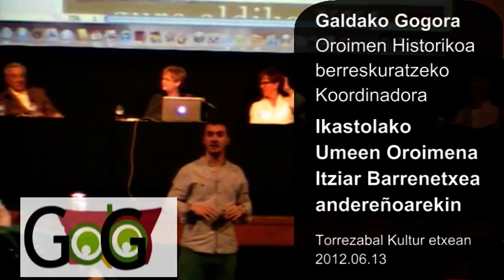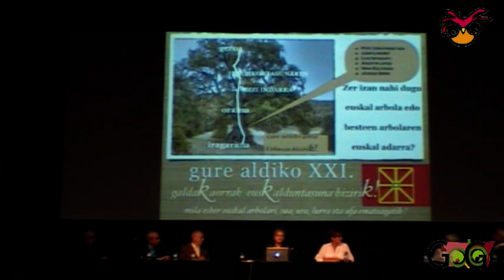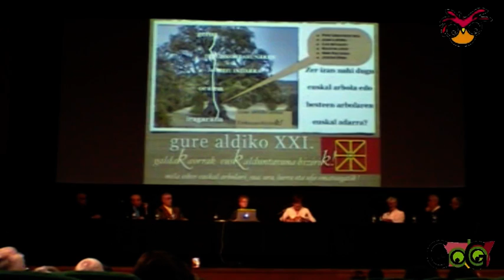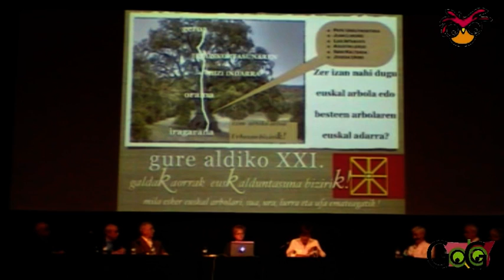itziar_barrenetxea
Itziar Barrenetxea andereñok Gerra zibilaren aurreko Ikastolako umeen oroimena berreskuratzeko solasaldian. Jon Gomezek aurkeztuta, andereño Itziarrek 60ko hamarkadan sortu zen ikastolaren gorabeheraak azaltzen ditu, Joseba Uribe eta 1937ko ikasle ohiei galderak egiteko.